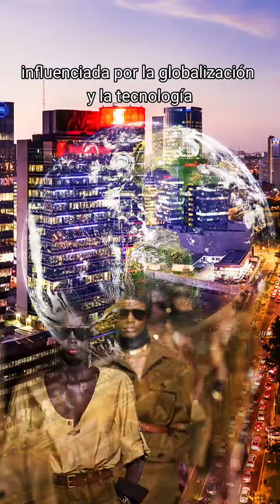EL MUNDO DE LA MODA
EL MUNDO DE LA MODA A LO LARGO DE LA HISTORIA